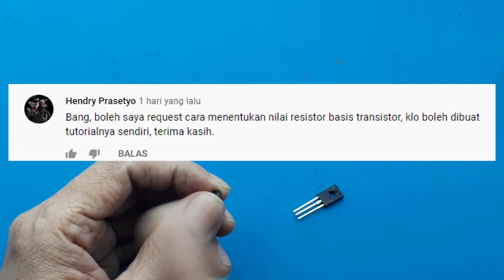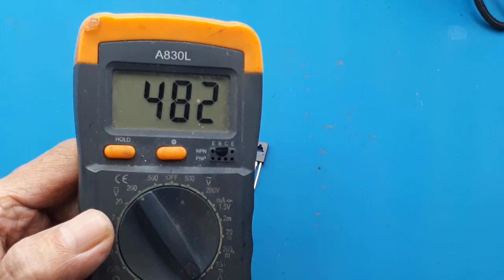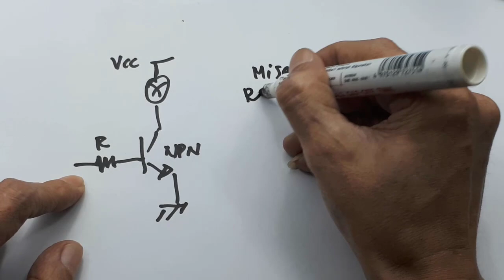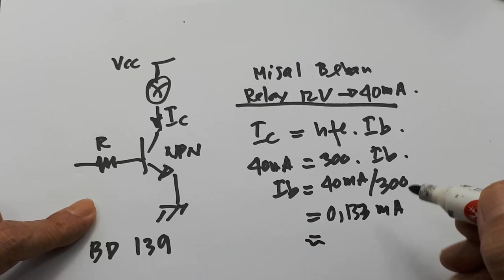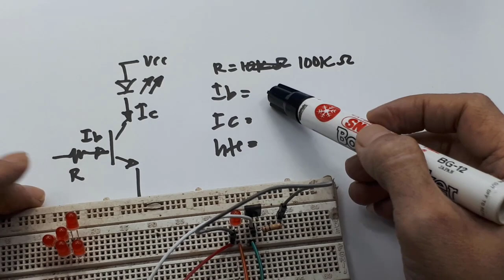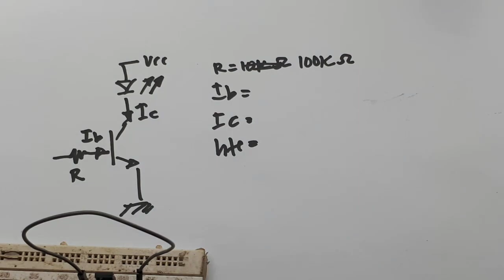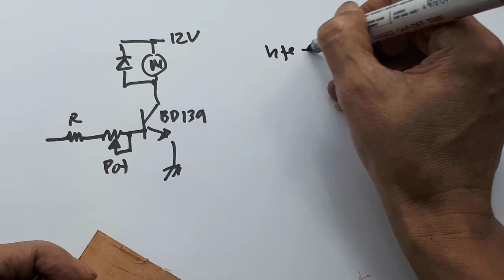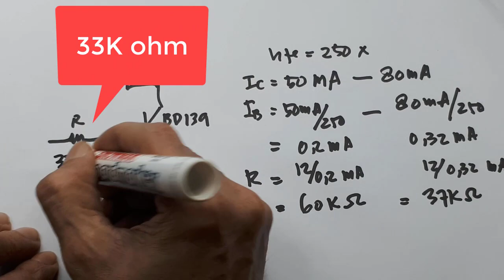Cara menentukan nilai resistor pada basis transistor┃apa itu hfe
Cara menentukan nilai resistor pada basis transistor┃apa itu hfe transistor

00:00 Radal05
00:11 tes penggunaan nilai R basis pada kecepatan motor
01:44. Nilai resistor basis transistor
03:00 tes hfe transistor
04:16 skematik dasar transistor